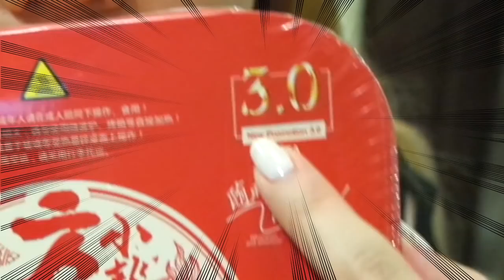開箱【懶人火鍋3.0版】升級版！不用火|！不用電！喵星人也忍不住了！全新懶人火鍋牛肉版實測 | Utatv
【開箱【懶人火鍋3.0版】！喵星人也忍不住了！全新懶人火鍋牛肉版實測 | Utatv】

今天Uta来开箱一只都很想开箱的懒人火锅！之前懒人火锅超级火的，可惜Uta没有办法在那段时间买到懒人火锅，只能在现在开箱了！不过今天Uta开箱的是懒人火锅3.0版本！是全新的牛肉懒人火锅！感覺還不錯喲！

ShenLimTV
人生肥宅x尊
MaoMaoTV
笑波子
TGOP (This Group Of People)
這群人
HikakinTV
SeikinTV

懶人火鍋、方便火鍋、小龍砍、速食火鍋、速食品、淘寶開箱、開箱、開箱文、開箱玩、

Uta、Utatv、Uta開箱、巴黎Uta、Youtube Uta、Utatv、開箱Utatv、